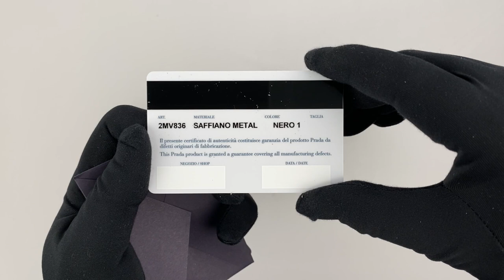PRADA Saffiano Leather Wallet 2MV836 QME F0632